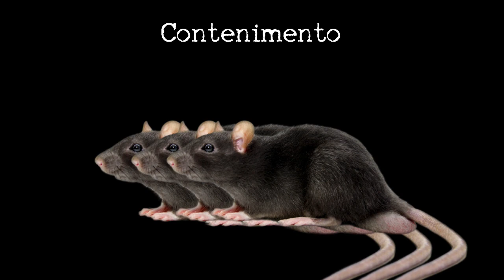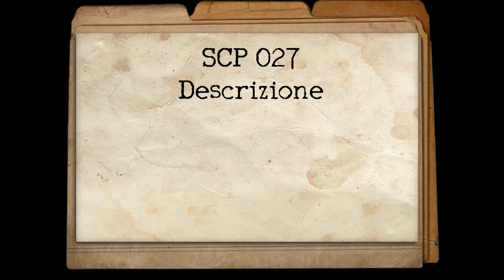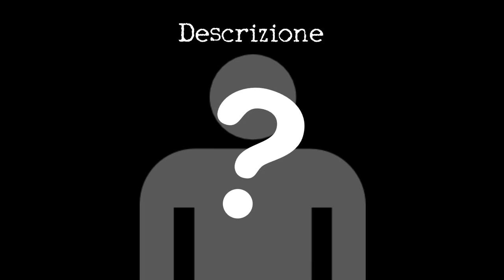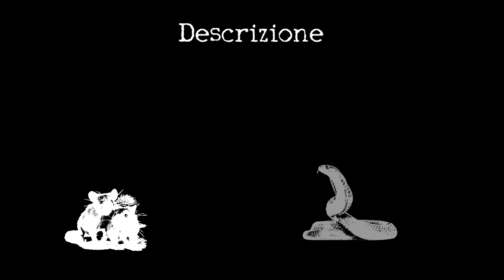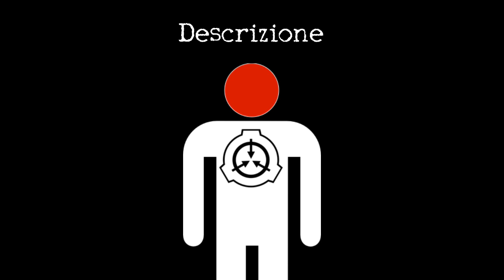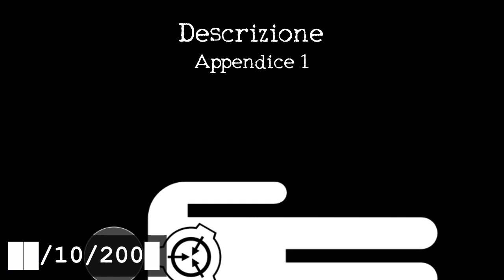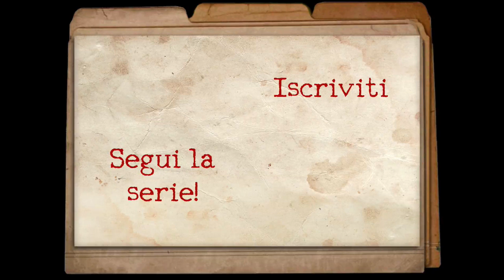SCP-027 ITA - Il Dio Parassita